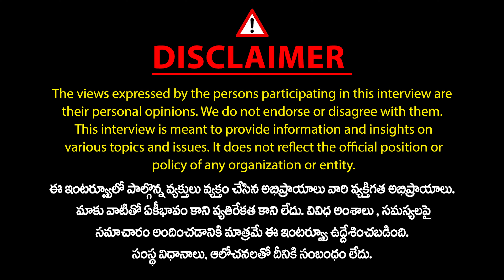కాంగ్రెస్ ను బలపరుస్తున్న బీఆర్ఎస్..| Congress Leader Prof Riyaz Comments on BRS | KCR | Mic TV News